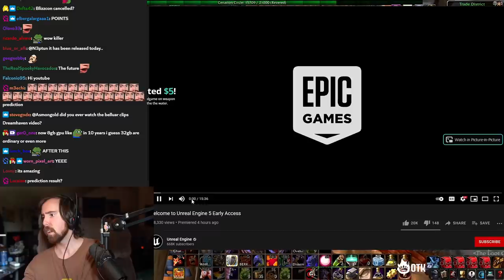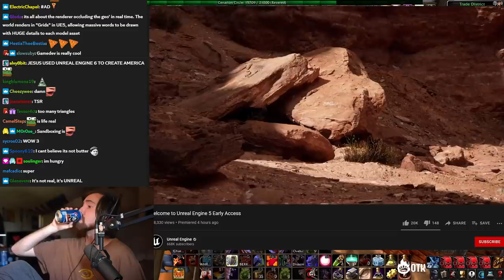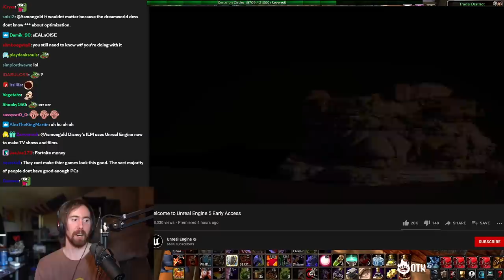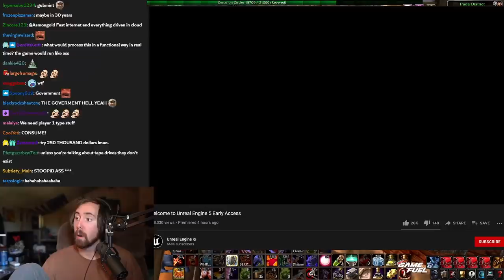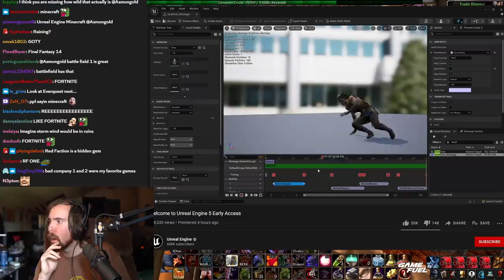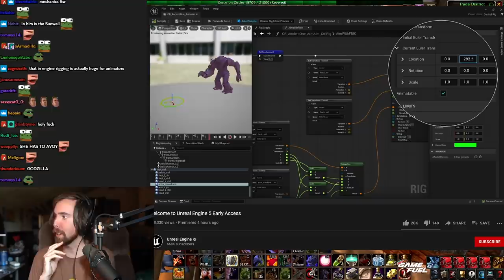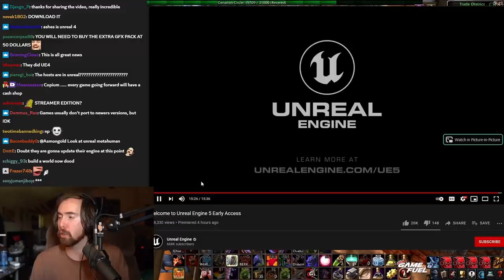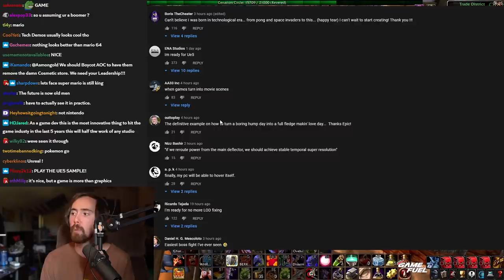Future of Game Graphics! A͏s͏mongold Reacts to Unreal Engine 5 NEW PREVIEW | 2021 Early Access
Asmongold's Reaction to the new revolutionary Unreal Engine 5 which offers unprecedented developments in real-time computer graphics for the next generation games of 2021 and forward...